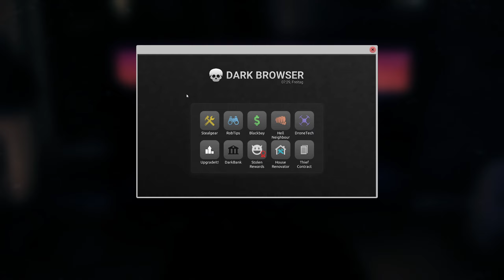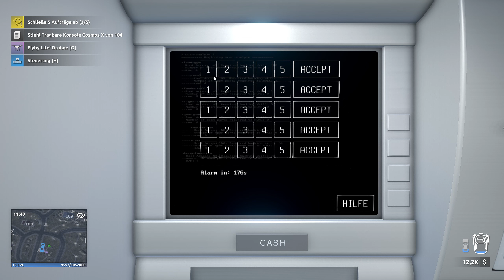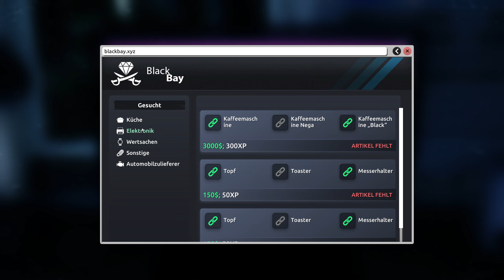Container knacken - THIEF SIMULATOR 2 Gameplay Deutsch #15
Nach American Theft 80`s kommt jetzt der nächste Teil in dem wir klauen können wie die Raben. Einbrechen, einsacken und verschwinden ist hier das Motto.